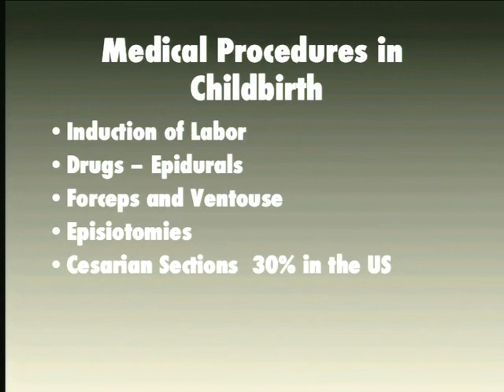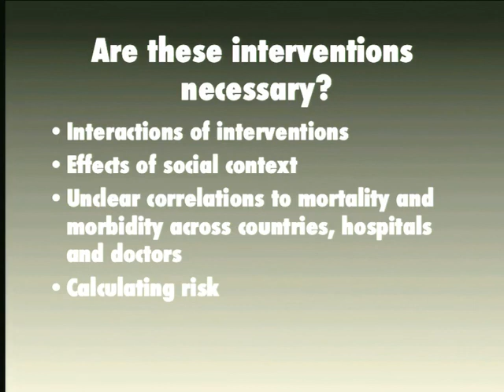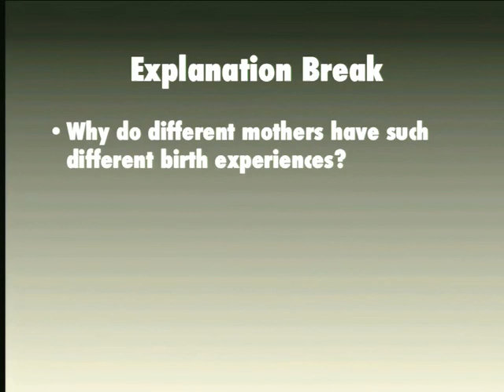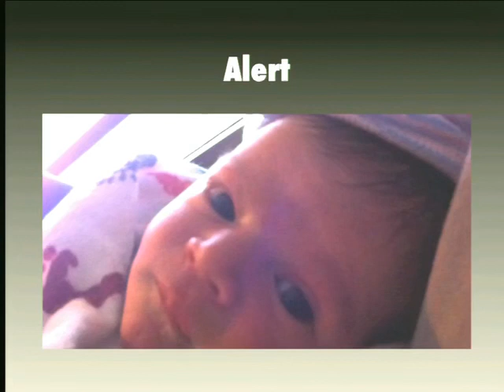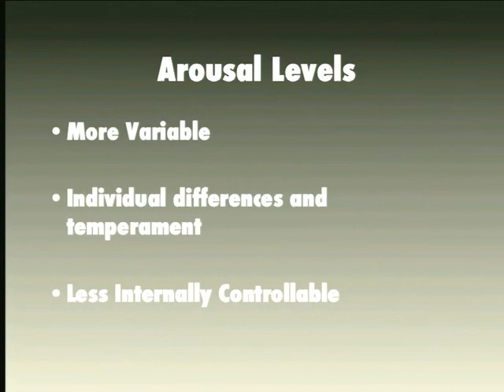06 2013 02 11 Lecture 6000